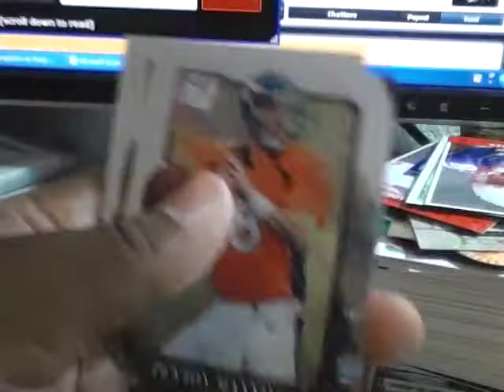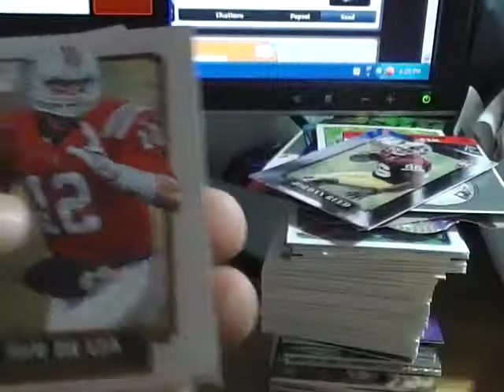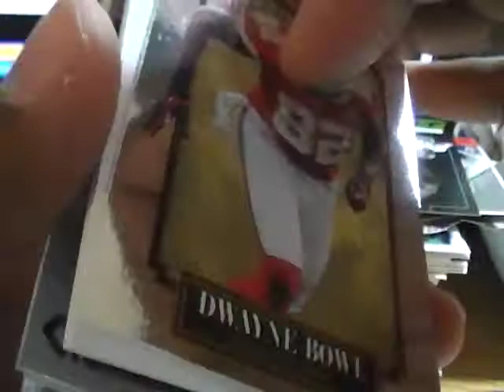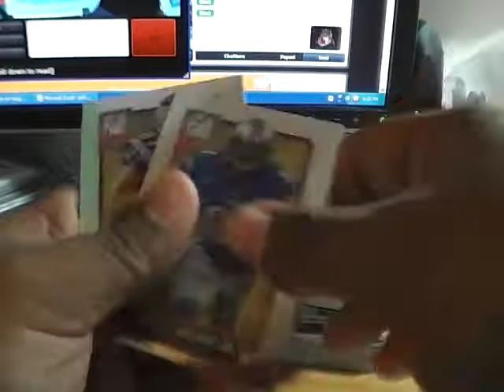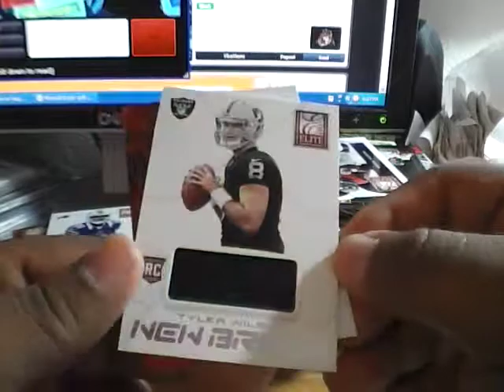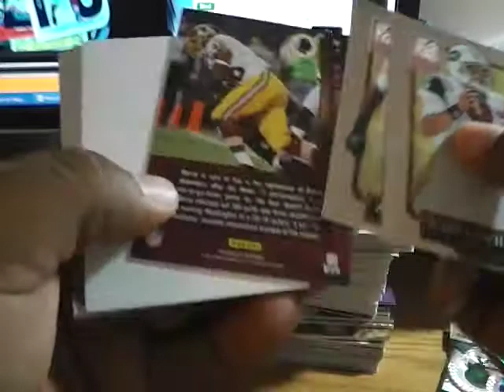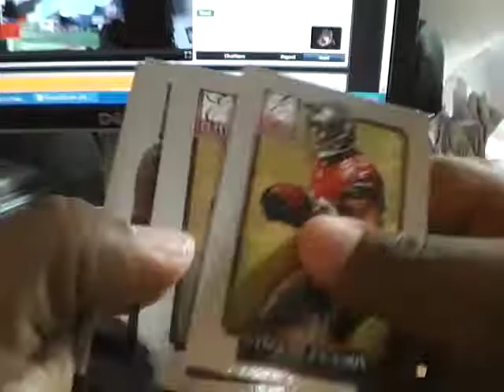2013 Elite Football Box Break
final teams :
San Francisco 49ers- juliangaston
Seattle Seahawks
Jacksonville Jaguars
Detroit Lions-LION2MYSELF
New England Patriots
Oakland Raiders
Carolina Panthers-Mick4347
Denver Broncos
Atlanta Falcons
Minnesota Vikings-tommygolf85
Cincinnati Bengals
San Diego Chargers
Dallas Cowboys - tlyb1972
New York Jets
Houston Texans
Tampa Bay Buccaneers- juliangaston
Cleveland Browns
Tennessee Titans
Indianapolis Colts- group hog
Pittsburgh Steelers
Miami Dolphins
New York Giants-THE BIG V
Chicago Bears
Baltimore Ravens
Green Bay Packers-Bertcat8
Washington Redskins- group hog
Buffalo Bills
Philadelphia Eagles